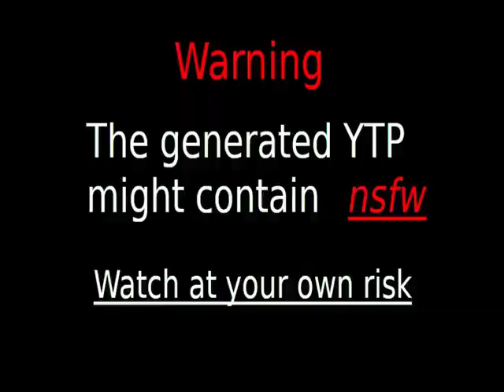Videos Upload Error Sucks (No)